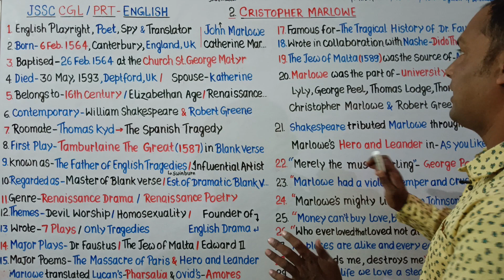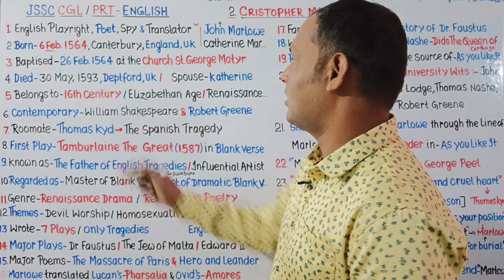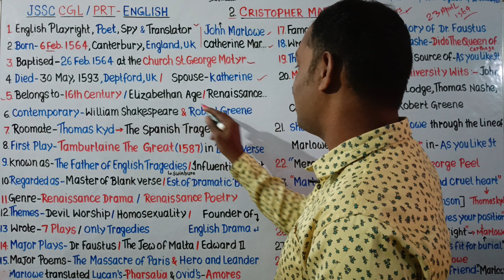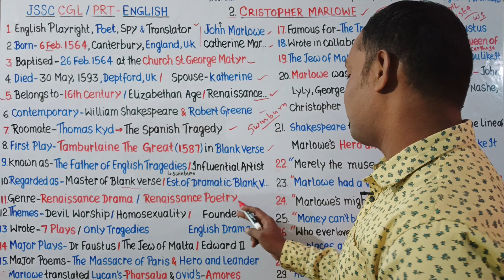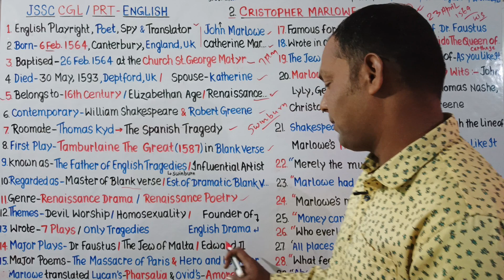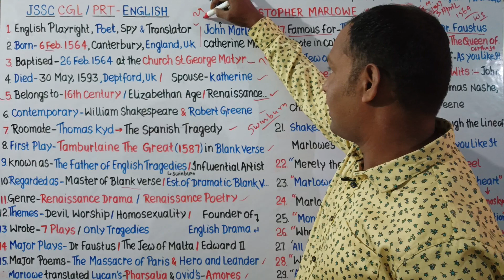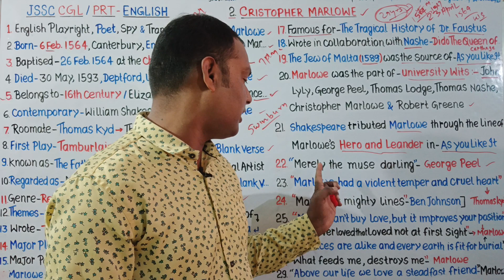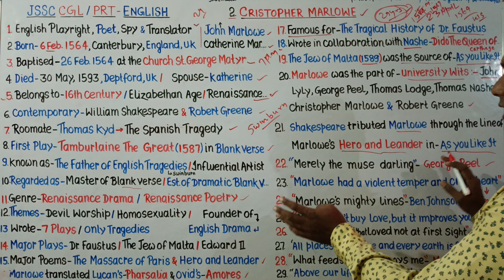Christopher Marlowe/Life & Works For PRT/KVS/ TGT/PGT/NET/झारखंड सहायक आचार्य/Explained by Raaz Sir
christopher Marlowe
jssc CGL ENGLISH Christopher Marlowe
jssc Jharkhand Sahayak Acharya Shikshak English language Teacher for level 6-8
mcq of Christopher Marlowe
life & Works of Christopher Marlowe
biography of Christopher Marlowe for झारखंड सहायक आचार्य शिक्षक
झारखंड सहायक आचार्य शिक्षक English 6-8
Raaz sir
Christopher Marlowe by Raaz Sir
Jharkhand Sahayak Acharya Shikshak English language Teacher for level 2 6-8
most important MCQS of Christopher Marlowe for prt dsssc bpsc tgt pgt prt dsssc bpsc tgt pgt kvs net banking
jharkhand Sahayak Acharya Shikshak English honours English
mcqs of Christopher Marlowe's Dr Faustus
Dr Faustus by Christopher Marlowe explained by Raaz Sir
the tragical history of Dr Faustus